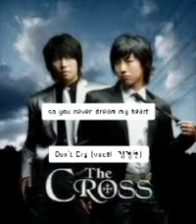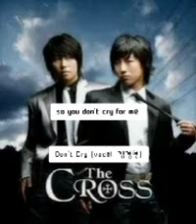더크로스 - Don't Cry (2집앨범 vocal.김경현) (가사첨부)